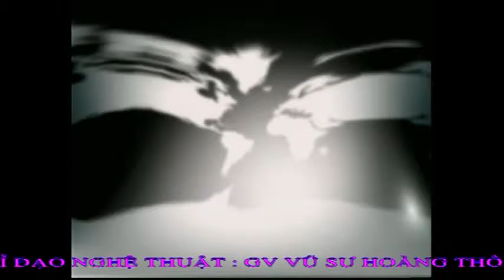SLOW FOXTROT+VU SU HOANG THONG (LM: VS DINH SON & VS LE ANH) HANG PHIM PHUONG NAM 1997 DISC 4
SCHOOL OF ARTS HOANG THONG
HANG PHIM PHUONG NAM THUC HIEN 1997
DVD 3 TU HOC KHIEU VU NGHE THUAT HOANG THONG

* SHOW DANCE : SLOW FOXTROT ( DIEU NHAY TAP THE VONG TRON NEW VOUGE AUSTRALIA )
 HUONG DAN : GV VU SU HOANG THONG
LAM MAU : VU SU LE ANH & VU SU DINH SON & VU SU DIEU HIEN & VU SU HUYNH NGUYEN & VU SU KIM HAU & VU SU VAN MAN
DAO DIEN : CANH DON
BIEN TAP & HUONG DAN : GV VU SU HOANG THONG
QUAY PHIM : TRINH HOAN & QUY BINH
KY THUAT : CAO DAI DUONG
AM THANH : TRAN THANH TUNG
CHU NHIEM : TRAN DINH SUY
GIAM DOC SAN XUAT : PHAN THI LE

CTy TNHH DAO TAO KHIEU VU NGHE THUAT HOANG THONG
191 DIEN BIEN PHU P6 Q3 TP.HCM
LL: GV VU SU HOANG THONG 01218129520 & VU SU QUE ANH 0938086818
CHUYEN DAO TAO TO CHUC CAC KHOA HOC :
* LOP GIANG DAY KHIEU VU
* TRONG TAI KHIEU VU
* BIEN DAO, DAN DUNG BIEU DIEN
* LOP KY THUAT BIEU DIEN KHIEU VU
NHAN TO CHUC CAC SU KIEN :
* NHAN DAO DIEN DAN DUNG ( THEO YEU CAU )
* DAO TAO , HUAN LUYEN NGUOI MAU
*DAN DUNG BAI THI DAU, BIEU DIEN KHIEU VU